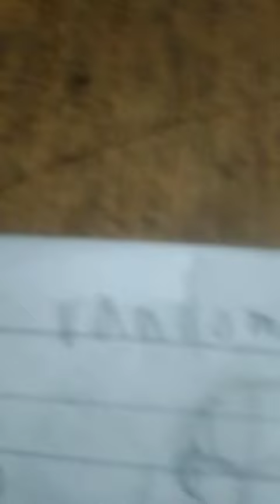make your own outfit 👗